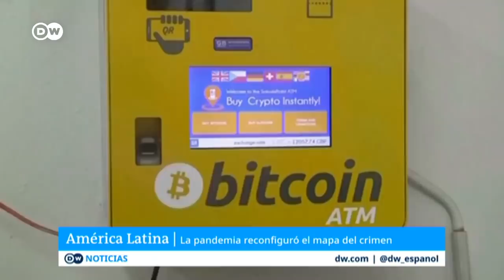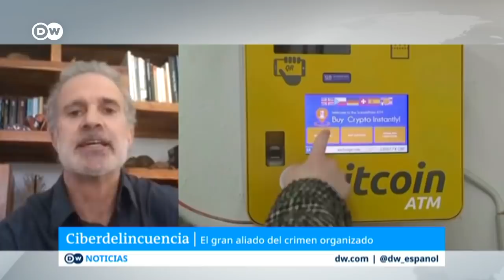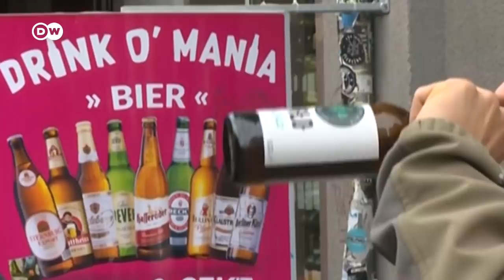Cómo las mafias se adaptan y aprovechan de la pandemia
Las bandas criminales han sabido adaptarse con rapidez a las nuevas condiciones impuestas por el coronavirus y han encontrado nuevas estrategias para seguir traficando. También han abierto nuevos nichos de negocio.